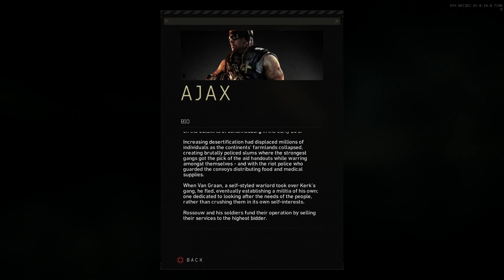Black Ops 4 - CAMPAIGN MISSION LETS PLAY PART #1 "THE TRILLIONAIRE" (Black Ops 4 Specialist HQ)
This channel is mostly based on Call Of Duty, but I also make videos on other games too!

• Add me on PSN - Kill-Steam